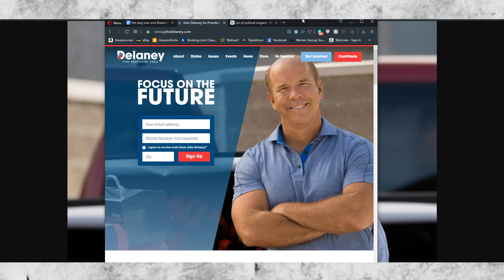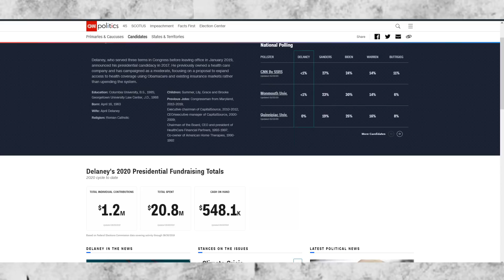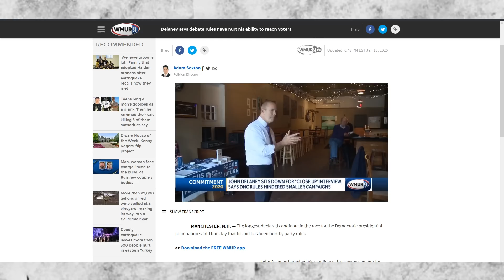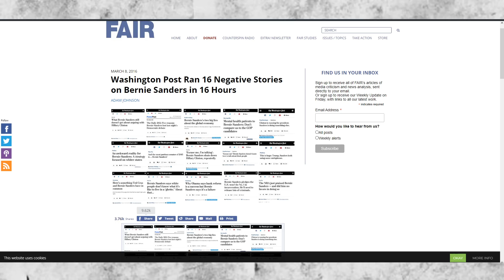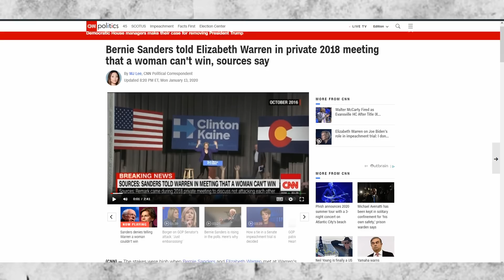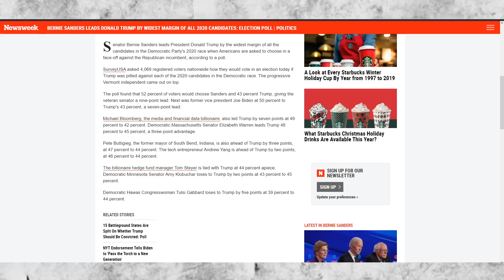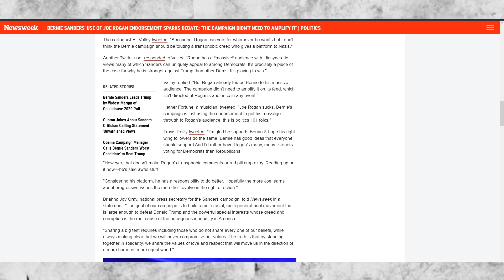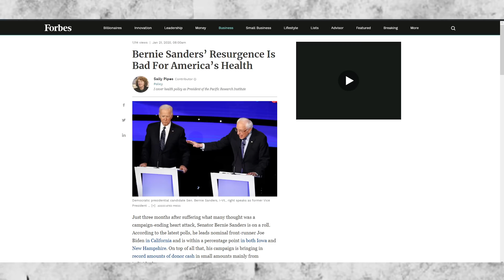John Delaney’s Failed Campaign and Is the Media Biased against Bernie? = DFF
Behold, social media links!